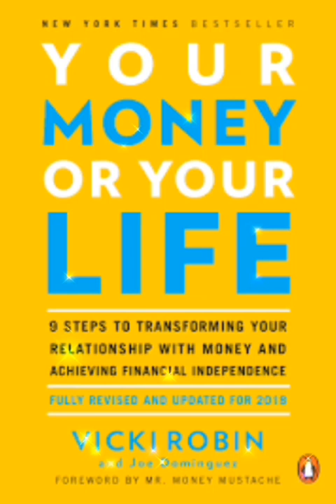Relaxation music to read "Your Money or Your Life"